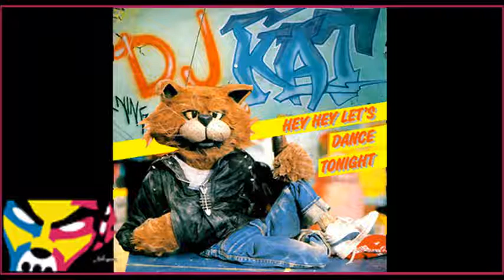DJ Kat - Kool London - 07.04.17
DJ Kat with a classic Drum & Bass rinsout on Kool London. Including some great summer vibe tunes getting everyone in the mood for the Dance Concept Boat Party on the 4th June

This channel is run by the people behind the scenes at Dance Concept and will include rare radio shows, rave sets and tunes from the start of Jungle / Drum n Bass right up to modern day.